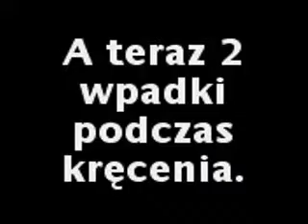Team Mad Parkour-Entry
Nasz pierwszy filmik z Parkourem. Wiem, słaba jakość obrazu, ale niestety nie mamy jak na razie wystarczająco dobrego sprzętu, wiec proszę o wyrozumiałość.